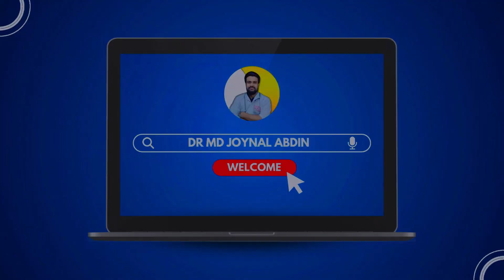অতিরিক্ত টেনশন করলে আপনার কি কি ক্ষতি হতে পারে | Health Tips | Dr. Md Joynal Abdin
আলোচনা করেছেনঃ
ডাঃ মোঃ জয়নাল আবেদীন
মেডিকেল অফিসার

_______________YouTube__________________

______________Facebook_________________